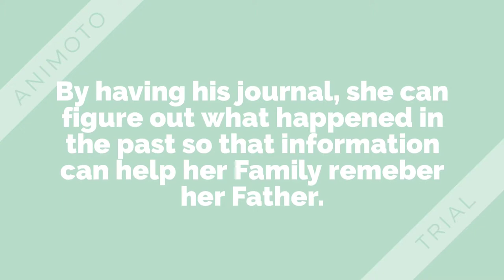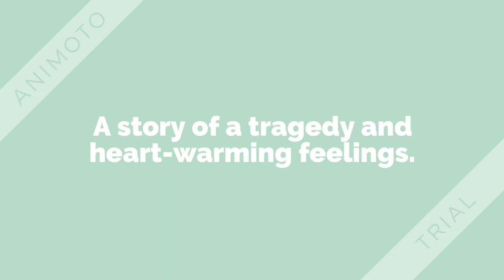The Life of Glass by Jillian Cantor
I own none of the following images in the link above.